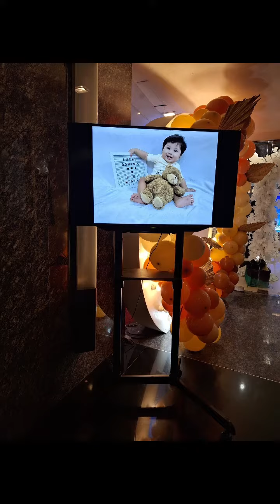Dedication of my grandson Lucas Dominic